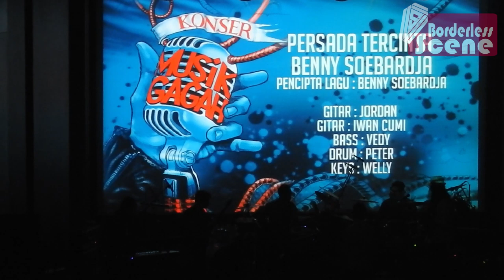BENNY SOEBARDJA & Friends - Persada Tercinta (GIANT STEP) [Live] @ KONSER MUSIK GAGAH Festival 2019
Benny Soebardja adalah penyanyi/penulis lagu dari band senior 70'an yang tergabung dalam band GIANT STEP, akhirnya di masa milenial ini beliau masih sehat dan diberi semangat untuk unjuk gigi di depan audiens dalam perhelatan yang bertajuk KONSER MUSIK GAGAH